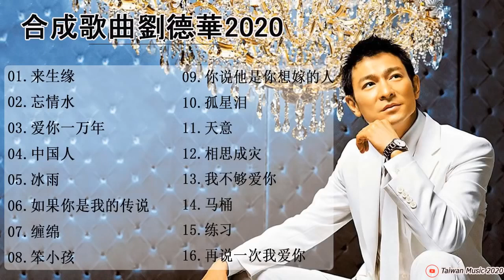2021 不能不听的ANDYLAU歌曲 香港四大天王♛ Best Songs Of Andy Lau 2021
2021 不能不听的ANDYLAU歌曲 香港四大天王♛ Best Songs Of Andy Lau 2021
2021 不能不听的ANDYLAU歌曲 香港四大天王♛ Best Songs Of Andy Lau 2021
2021 不能不听的ANDYLAU歌曲 香港四大天王♛ Best Songs Of Andy Lau 2021